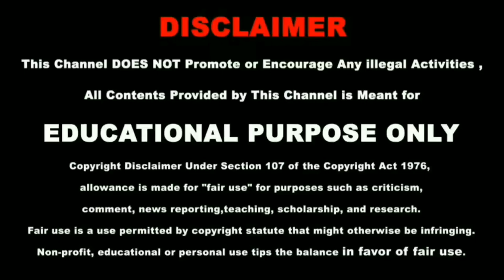2021 One Minute Nature,Peaceful Music,Meditation Music And Yoga